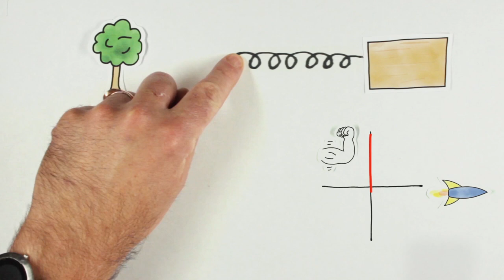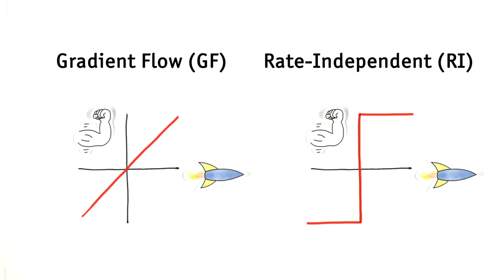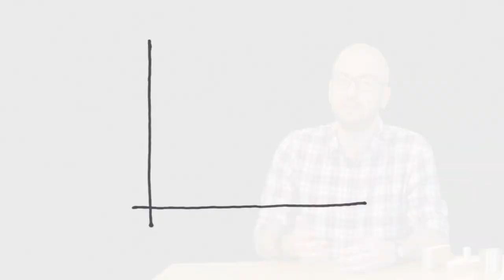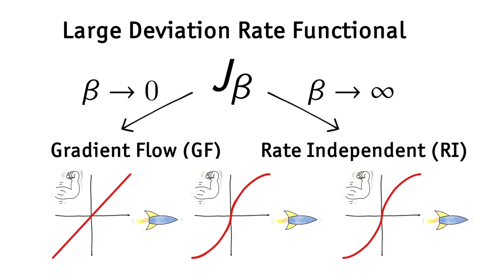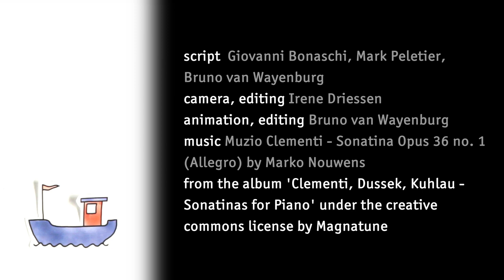Quadratic and rate-independent limit for a large deviation functional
In this video I describe my paper with Mark Peletier. In this work we analyse the connection between two different systems, gradient flows and rate-independent systems, via a stochastic process and large deviations.